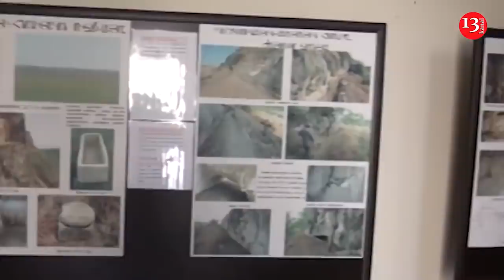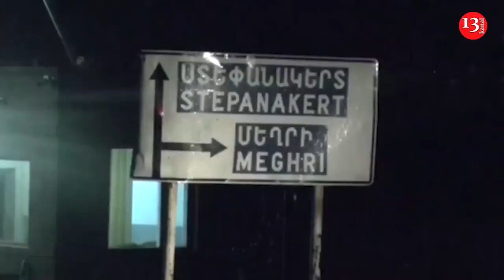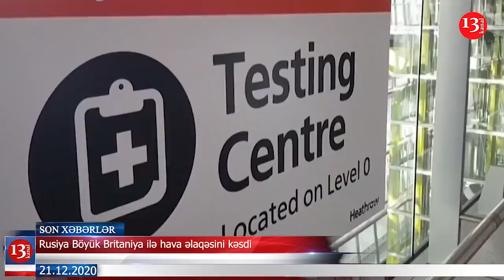Aprelədək Xankəndində 32 şəhərcik qurulacaq;Erməni əsgərlərinin anaları İlham Əliyevə müraciət etdi